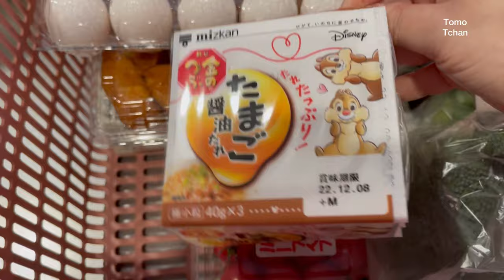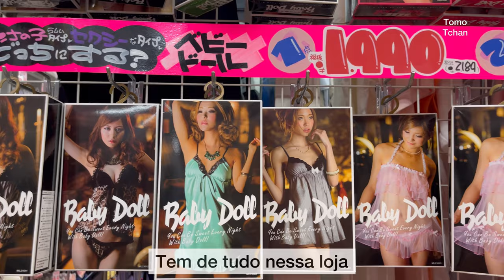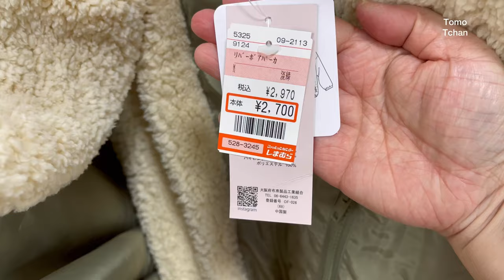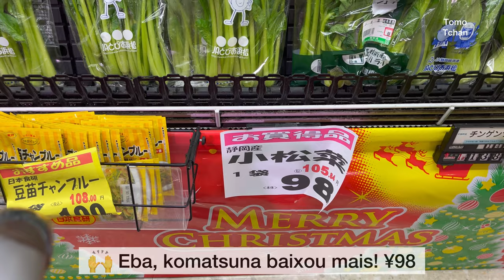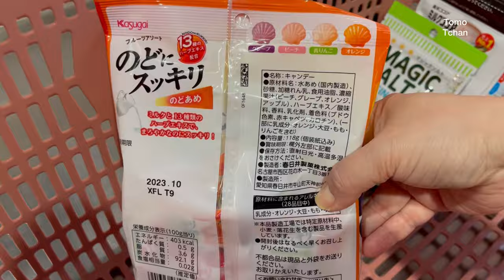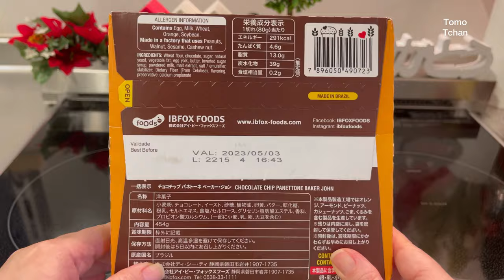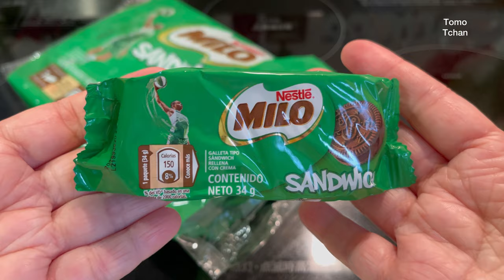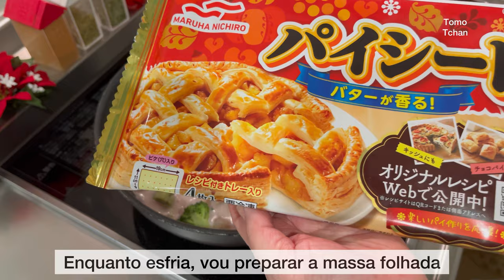Compras no mercado do Japão, Receita da Sopa estilo KFC com massa folhada | Japan vlog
0:00 Intro
0:36 MEGA Don Quijote
3:45 Shimamura
5:34 Grocery shopping (compras de supermercado)
7:39 Natto unboxing
10:42 Panettone Turma da Mônica unboxing
12:05 Milo cookies unboxing
12:31 Chicken Stew Pot Pie recipe (receita de sopa com massa folhada) シチューポットパイレシピ

Olá meus amigos! Sejam muito bem-vindos! Sou a Tomo Tchan, moro no Japão 📍🇯🇵 e compartilho receitas que eu faço e compras de supermercado